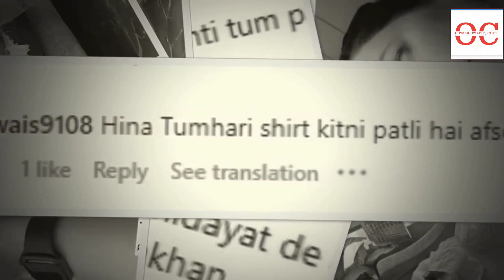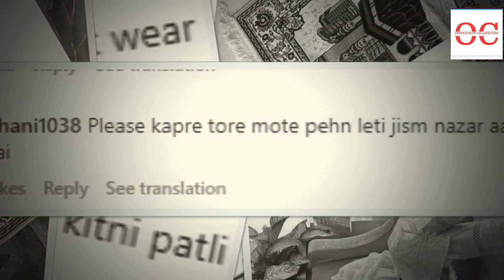उमराह करने मक्का पहुंची Hina Khan, सोशल मीडिया पर फिर भी मिल रहे हैं ताने।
उमराह करने मक्का पहुंची Hina Khan, सोशल मीडिया पर फिर भी मिल रहे हैं ताने। बोले लोग- शर्म करो

हिना खान उमराह करने मक्का पहुंची हुई हैं. अपनी इस धार्मिक यात्रा की झलक खुद हिना ने सोशल मीडिया पर कुछ तस्वीरें और वीडियोज़ शेयर करके दिखाई हैं। लेकिन, अफसोस कि उमराह करने पहुंची हिना ट्रोलिंग से बच नहीं पाई हैं। फिलहाल सोशल मीडिया पर हिना जबरदस्त ट्रोल हो रही हैं।